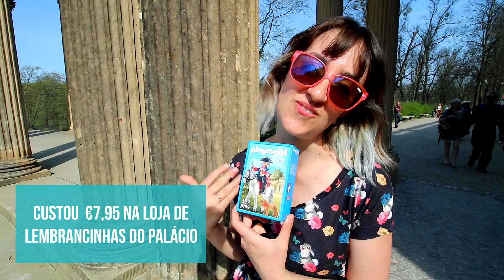VISITA A POTSDAM E COMPRAS NO SUPERMERCADO EM BERLIM - Semanário Alemanizando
Resolvemos começar uma nova série de vídeos aqui no Alemanizando para vocês acompanharem a nossa rotina nessa chegada da primavera na Alemanha.

Nessa primeira semana mostramos um passeio até Potsdam, um domingo relaxante na beira de um canal em Berlim, um restaurante coreano delicinha, mostramos um pouquinho das nossas compras no supermercado na Alemanha e também um breve passeio no Palácio de Charlottenburg na capital alemã.

Procurando passeios guiados por Berlim? Explore os detalhes de Berlim em português, com guias brasileiros que tu já conhece e viva intensamente essa cidade que já te cativou através dos nossos vídeos.

Também estamos no Snapchat: alemanizando

Músicas:

Dougie Wood - Beach Disco